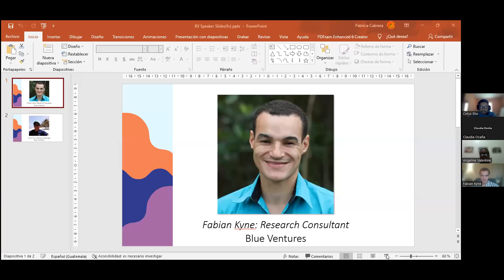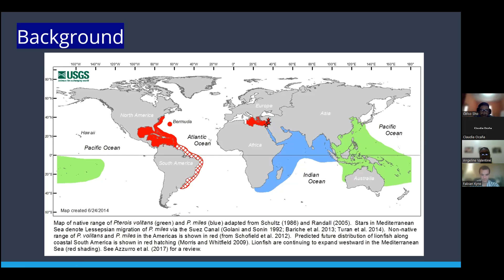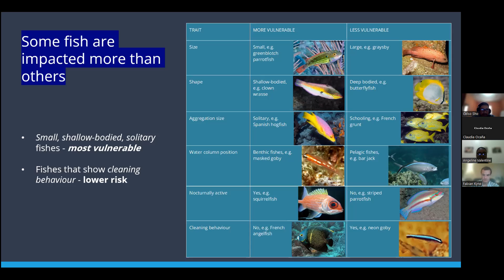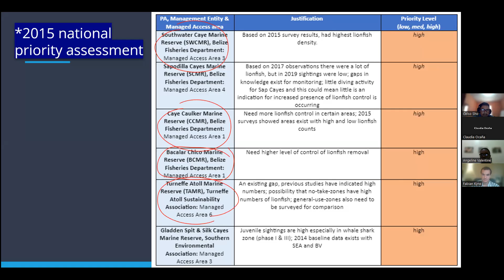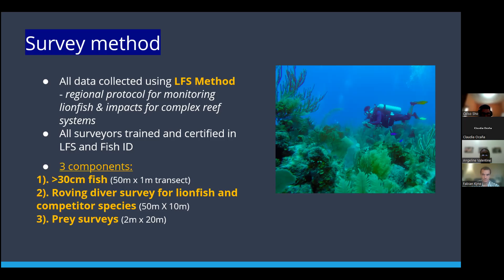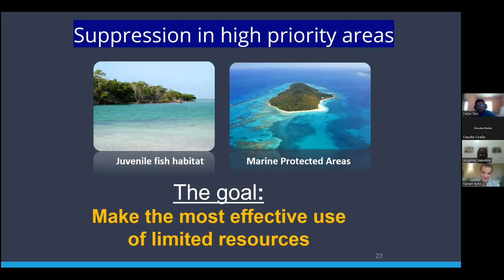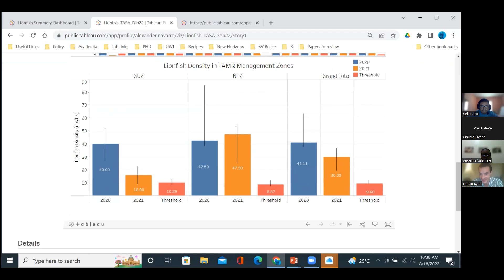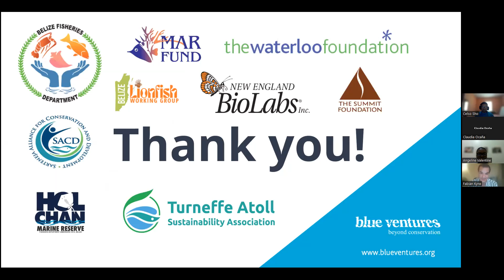Control del pez león en Belice: el potencial de replicación regional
Fabián Kyne y Celso Sho
Seminario web del Fondo Marino de Belice - 18 de agosto de 2022